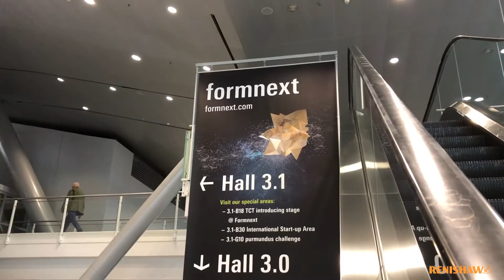Formnext 2018: A warm welcome from Renishaw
Discover how Renishaw is helping manufacturers significantly increase their additive manufacturing (AM) productivity, without compromising on quality.

See our latest range of products and software, including our latest quad-laser AM system RenAM 500Q.
A warm welcome awaits you: Hall 3.1, booth E68